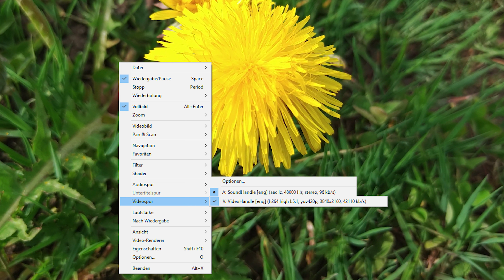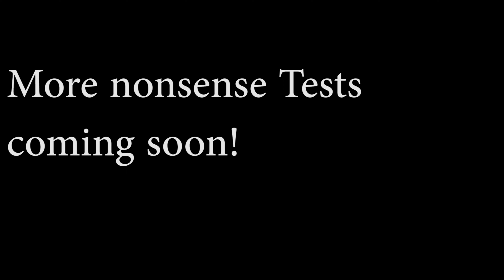Nonsense Camera fight: Samsung Galaxy Pocket 2 & Note 4 vs Shiftphone 6mq